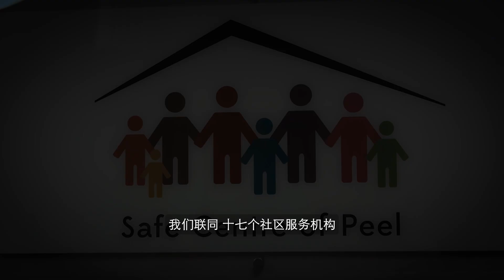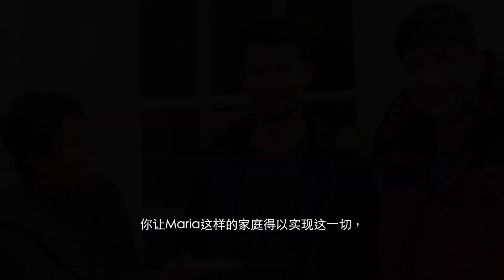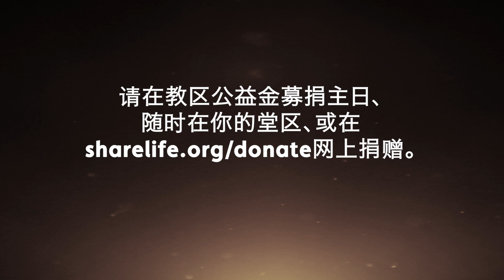Your Yes Manifests God's Love | ShareLife 2024 (Chinese Simplified subtitles)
By saying yes to ShareLife, you helped Maria – a mother of three, with a baby on the way – escape an abusive relationship. Learn more about the work of the Safe Centre of Peel to contribute to your parish's 2024 ShareLife campaign.